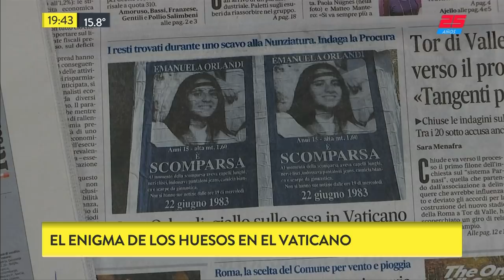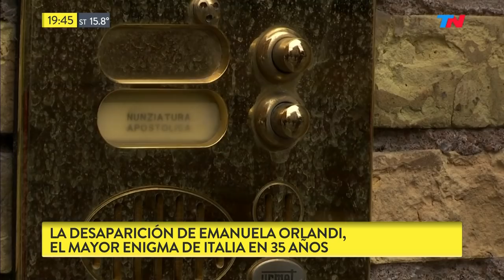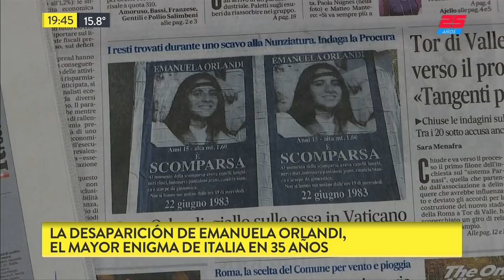La historia detrás de los huesos en el Vaticano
Fragmento de "Bella Tarde" emitido el Jueves 1 de Noviembre de 2018.